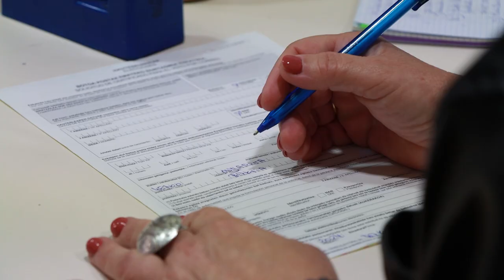Oihana Etxebarrieta: «Aldaketa politikoa nahi duten pertsona guztien etxea da EH Bildu»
Oihana Etxebarrieta EH Bilduren hauteskunde kanpainako bozeramailea Ondarroako hauteskunde bulegoan izan da. Bertan, EH Bilduko militanteak lanean ari dira egunotan, nahi duten herritarrei posta bidezko botoa ematen laguntzeko.